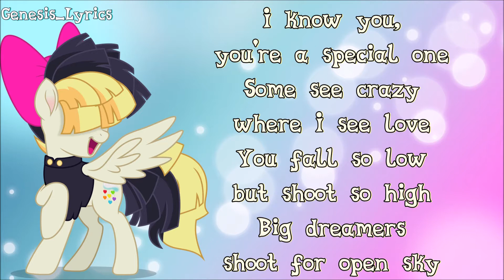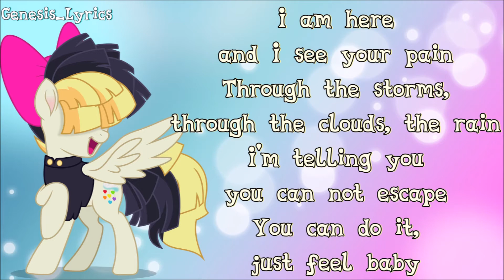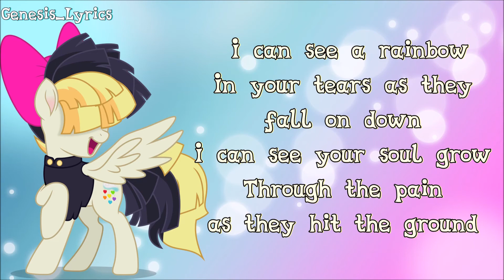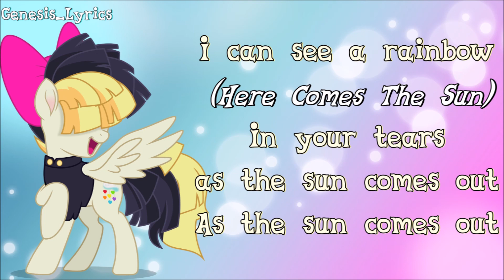My Little Pony [The Movie] - 'Rainbow' - Lyrics